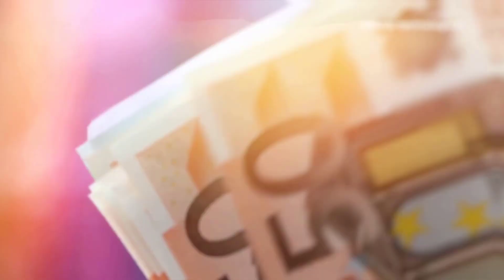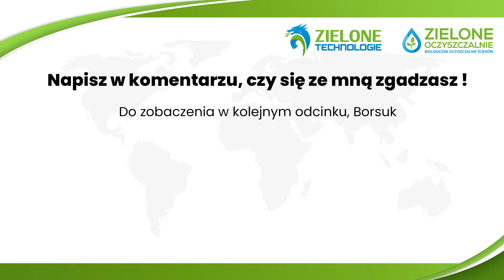Konsumpcjonizm i zyski dla korporacji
Dzień dobry Państwu, dzisiaj porozmawiamy o konsumpcjonizmie, ciągłym kupowaniu i wyrzucaniu sprawnych rzeczy. Kto się na tym bogaci? Oczywiście zyski czerpią korporacje, nie opłaca się robić dobrych rzeczy, bo dobre rzeczy starczają na długo  i nikt nie kupuje wtedy nowych.